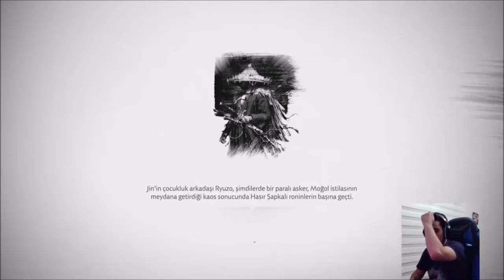Anakaraya Haber! l Ghost of Tsushima [Türkçe Altyazılı] #18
Japonya'nın moğol istilası ve Tsushima'nın durumuny göreceğiz. Bakalım Japonya'nın samurayları bu durumun üstesinden gelebilecek mi? Ne gibi yollara başvuracak. İyi seyirler, iyi eğlenceler!